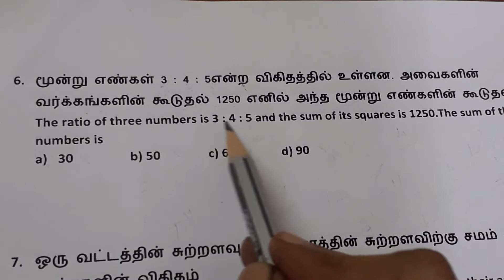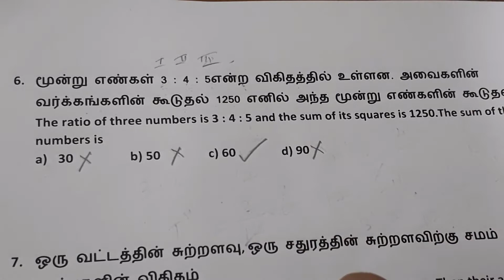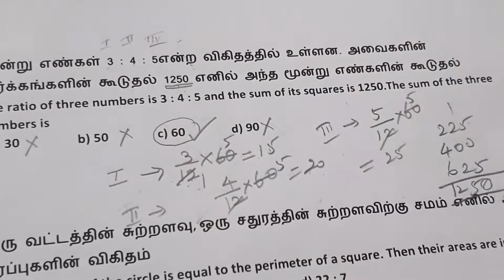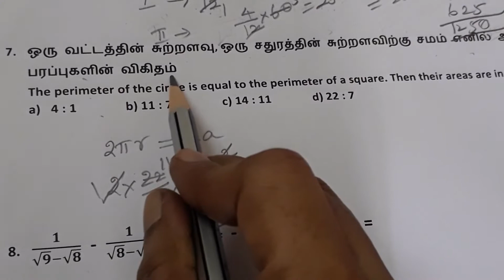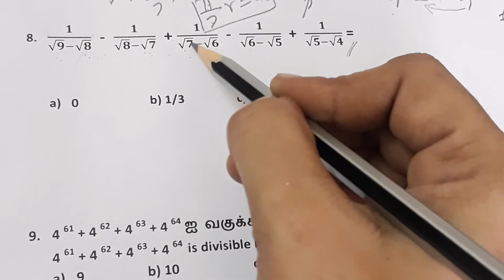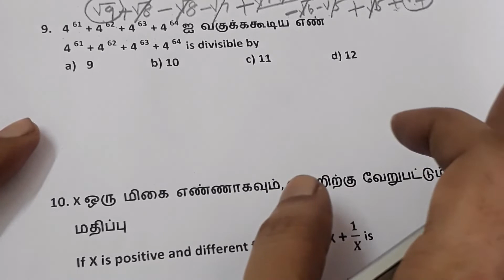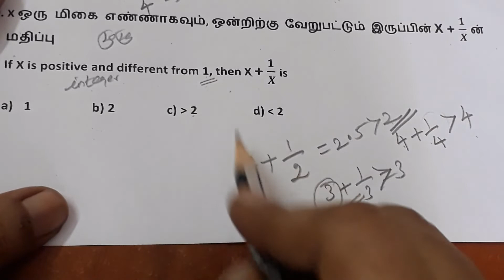TN TET/MATHS/PAPER II/2017 YEAR QUESTIONS/PART 2 ( 6 to 10 )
#2017 year questions and answers
In 10th sum, not only for positive integers but also all the positive real numbers different from 1,
Sorry for my mistake.